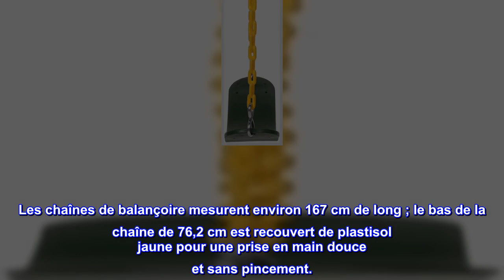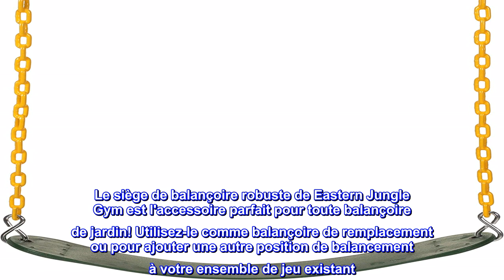Bon produit - Eastern Jungle Gym Siège de balançoire de rechange robuste – Accessoires pour ensembl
Bon produit -  Eastern Jungle Gym Siège de balançoire de rechange robuste – Accessoires pour ensemble de balançoire

Livré entièrement assemblé avec un siège à ceinture verte et des chaînes de balançoire recouvertes de plastique jaune
Les chaînes de balançoire mesurent environ 167 cm de long ; le bas de la chaîne de 76,2 cm est recouvert de plastisol jaune pour une prise en main douce et sans pincement.
Se fixe à la plupart des poutres de balançoire jusqu'à 9 pi de haut et comprend des chaînes de balançoire 2/0 recouvertes de zinc
Le siège de la balançoire mesure 26" de long et 5,5" de large
Le siège de balançoire de qualité commerciale est fabriqué avec du plastique copolymère durable de haute qualité et est destiné à un usage résidentiel uniquement
Le siège de balançoire robuste de Eastern Jungle Gym est l'accessoire parfait pour toute balançoire de jardin! Utilisez-le comme balançoire de remplacement ou pour ajouter une autre position de balancement à votre ensemble de jeu existant. Ce siège de balançoire est entièrement assemblé avec 66" de chaînes de balançoire à bobine droite 2/0 recouvertes de zinc qui sont réglables jusqu'à 30". Les 76,2 cm inférieurs des chaînes de balançoire sont recouverts de plastisol jaune pour permettre une prise en main douce et sans pincement qui est confortable même pour les petits doigts les plus délicats. Construit avec des matériaux robustes et résistants à la rouille, ce siège de balançoire est extrêmement durable et fait pour durer. Conçue pour un usage résidentiel, cette balançoire est conçue pour les enfants mais est suffisamment solide pour que les adultes puissent également l'utiliser !

Bon remplacement arc-en-ciel ; assurez-vous d'avoir des mousquetons !
La qualité de ceux-ci est assez bonne; acheté pour remplacer les balançoires Rainbow Playset de 14 ans. Le siège est de même largeur et épaisseur. La chaîne est plus petite, donc j'étais content d'avoir acheté l'option avec les mousquetons inclus, car ceux d'origine Rainbow étaient trop épais. Idem pour le trapèze que j'ai acheté en remplacement de la barre d'origine. Satisfait du produit, surtout du prix.